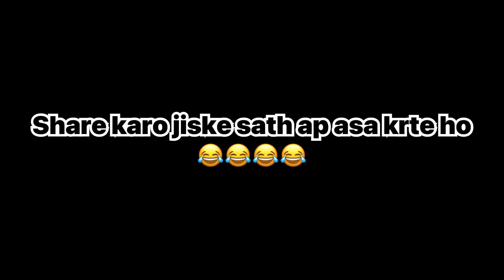Best Friends Things😂|| The_Bakchodians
views Nahi aate par entertainment pura milega ||
Karo share apne dosto k sath jo aisa karta hai😂